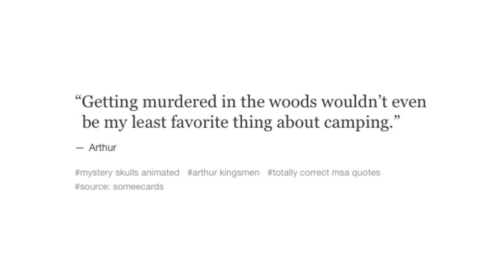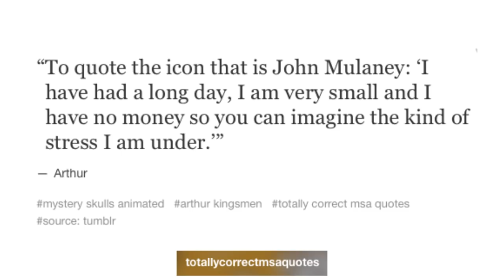More Incorrect Mystery Skulls Animated Quotes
Music "Money" by Mystery Skulls